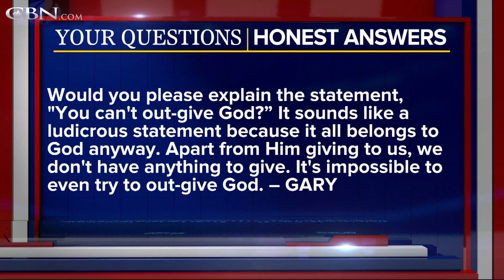Your Questions Honest Answers